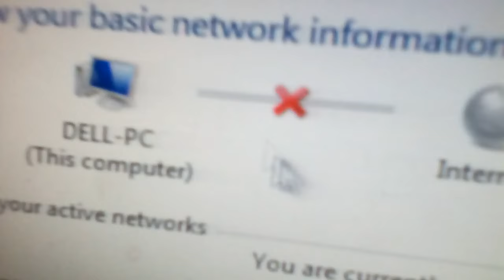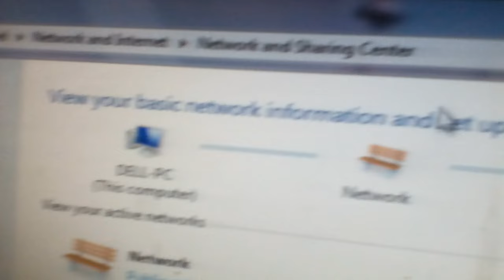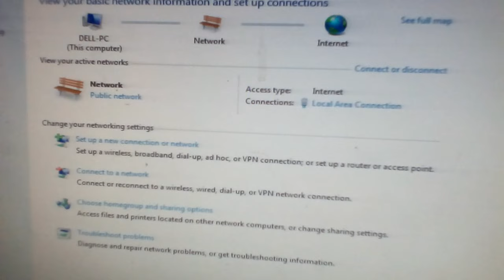كيفية حل مشكلةعلامة اكس الحمراءعلى النت#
حل مشكلة العلامه الحمراء اسفل الشاشه
رابط شرح الموضوع بالتفاصيل على المدونة
رجاء لاتنسى الاشتراك
 How to enable your network connection
حل مشكلة العلامة الحمراء على السماعة اسفل الشاشه
على ايقونة networkعلى سطح المكتب ثم هتدور على كلمةproperties اخر كلمة \ثم اضغط علىchange adpteer settings \ثم هتظهر شاشة عليها علامة اكس هتضغط عليها ودوسى علىDisableحتى تصبح Enable وسوف تحل
المشكله اتبعى هذه الخطوات بالنسبه لويندوز10
اكس الحمرا